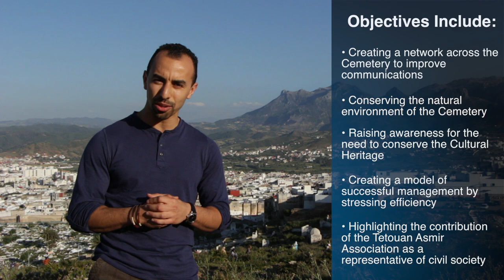The conservation of the Muslim Cemetry of Tetouan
"THE CONSERVATION OF THE MUSLIM CEMETERY OF TETOUAN", is a project launched by the Tetouan Asmir Club Friend of UNESCO in collaboration with the city council of Tetouan, with the main objective of conserving the historical Cemetery of Lalla Rkiya, which is an important part of the historical memory of the inhabitant of the city of Tetouan, a World Cultural Heritage City declared by UNESCO in 1997.
Its a project which combines social change and development, historical events, patrimonial architecture with Low cost, low tech and high quality bio-waste management, Eco-friendly and recycling features."

A video report produced by Omar Badessi Railan.